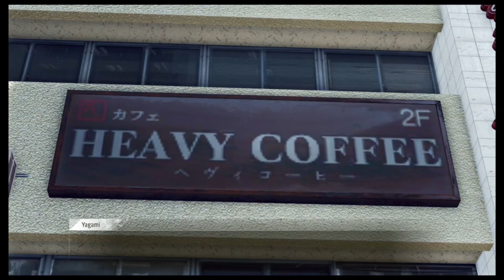NeoXtreme Plays - Judgement - Episode 8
Judgment (JUDGE EYES：死神の遺言 Judge Eyes: Shinigami no Yuigon, lit. "Judge Eyes: The Grim Reaper's Will"), previously known as Project JUDGE, is an action-adventure/beat-'em-up game released for the PlayStation 4 on December 13, 2018 in Japan and on June 25, 2019 worldwide. A remaster was released for the PS5, Xbox Series X|S, and Google Stadia on April 23, 2021. The remastered version was released for PC alongside Lost Judgment as part of "The Judgment Collection" on September 14, 2022.

Developed by Ryu Ga Gotoku Studio & Published by Sega, Please support the official release.

Follow the channel on Twitter @NeoXtremeGaming for up to date with playthrough releases.